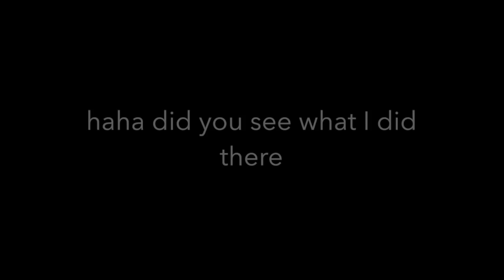TRYING HONEY COMB (bad experience 🤮)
MAKE SURE YOU SIT DOWN AND BEE HUMBLE 🐝
Sorry that pun was pretty cringe 😂
In this video- Me and my cousin try honey comb 🤮 watch the video to find out if we like it! anyways I hope you enjoyed the video have a wonderful day !
-Hailey
hope you enjoy this video and comment down below for more video suggestions! make sure to hit that bell so you can see all of my content I love you guys lots have an amazing day ❤️

Hi my name is Hailey and I do a variety of videos! If there is a trend on YouTube I will most likely already posted a video on it! My videos can range from  vlogs, hauls, and more  .
Q/A
What’s your ethnicity?- Native American/Irish/white/Filipino/Australian/German/Scandinavian
Do you have any pets? - one dog her name is Lucy
Favorite color?- teal/green and yellow
What camera do you use? -Canon g7x
When is your birthday? - May 27th 2003